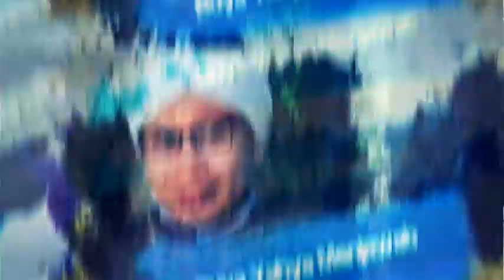Haramkah Membaca Al-Qur'an Dengan Huruf Latin? | Buya Yahya Menjawab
jika belum bisa membaca Al-Qur'an dengan huruf Arab karena tidak pernah belajar dan hanya bisa membaca huruf latin, apakah dosa jika kita membaca Al-Qur'an dengan huruf latin?

Salurkan Infaq Terbaik Anda, Melalui :
BNI Syariah